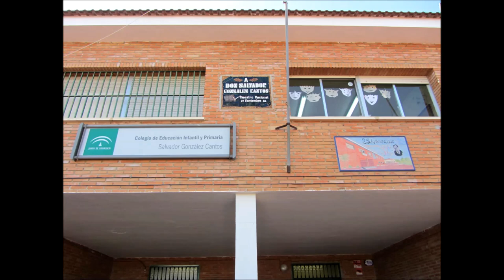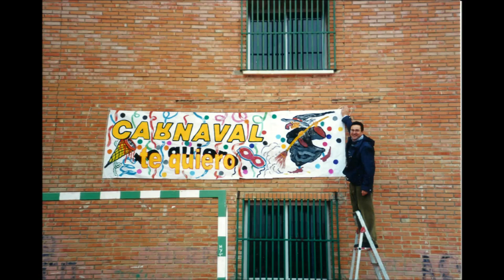Jubilación Luis&Toñi . Pasodoble Francisco Albarracín y Cia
Pasodoble pa´los maestr@s. Pura intención!